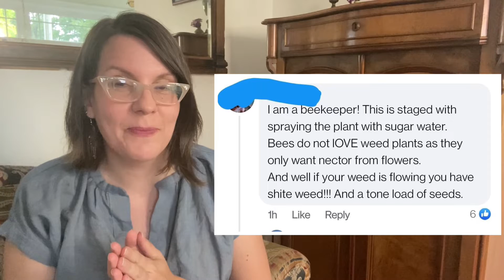420 Honey?! The Truth on Bees + Cannabis (Including Hemp)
An image of bees on a cannabis plant is making the rounds again, convincing folks that "weed honey" is a product honeybees can make for us.  As an experienced beekeeper and gardener, I see an opportunity here to discuss what's really going on with this photo.  Not only that, I see an opportunity to TRULY understand the potential beneficial relationship between bees - native and honey - and cannabis production.

Let's check the facts about how cannabis plants and honeybees behave and interact, whether "funny honey" is real.